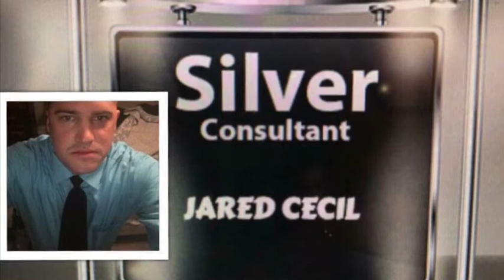RISE & GRIND: The Founder: David McCovy & Training Specialist: Toni Ward - SUNRISE CALL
THE longest running inspirational training call in Evolution Travel.  WAKE-UP and get your GRIND ON with Gayle Briggs and co-hosts: Patrice Ables Vance & Pamela Tate-Roger.

Make sure you join in Monday - Friday at 5:30 am PST / 8:30 am EST !!!